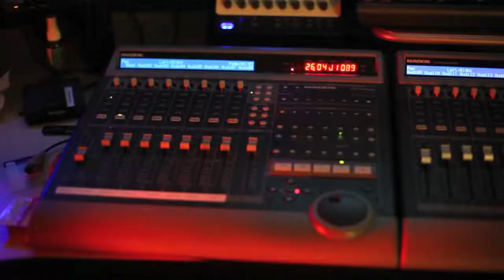Tragedy's Go Dumb Spazz Out Promo Video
Tragedy drops his first single "Go Dumb, Spazz Out" featuring DDM. Produced by MitzfitzSoundz, from the upcoming EP "On the right Track".

Shot By:: Destiny Byrd @Byrdsandwords